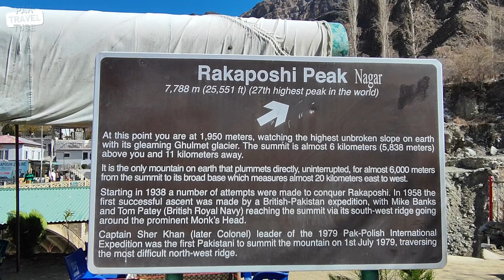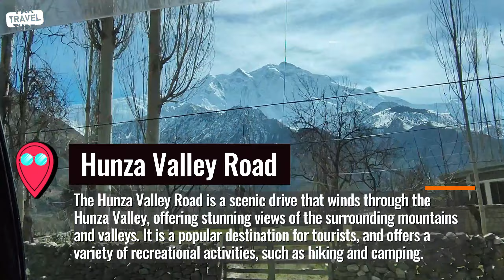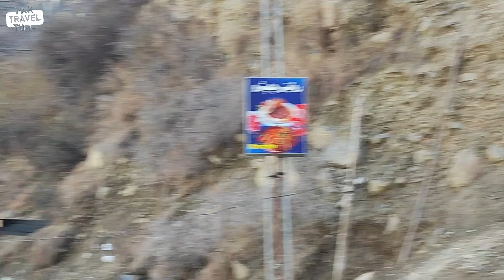Discovering the Best of Gilgit City | Unforgettable Travel Vlog by Pak TravelTube | گلگت بلتستان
Gilgit is a city located in the northernmost region of Pakistan, in the Gilgit-Baltistan province. It is the capital city of the Gilgit District and is situated at an elevation of 1,500 meters (4,900 feet) above sea level. The city is surrounded by the Karakoram Range to the northeast and the Himalayas to the south.

History: Gilgit has a rich history and has been inhabited for thousands of years. The city has been a hub of trade and commerce for centuries, and it was an important stop on the ancient Silk Road. In the 19th century, Gilgit became a princely state under the British Raj and remained so until 1947, when Pakistan gained independence.

Culture: Gilgit is home to a diverse mix of cultures and ethnic groups, including the Shina, Burusho, Wakhi, and Khowar people. The city is known for its traditional music and dance, as well as its handicrafts such as carpets, baskets, and wood carvings.

Tourism: Gilgit is a popular destination for tourists, particularly those interested in adventure sports such as trekking, mountaineering, and rafting. The city is also known for its natural beauty, with the Hunza and Nagar valleys nearby, as well as the stunning Karakoram Highway, which connects Gilgit to China.

Attractions: Some of the must-visit attractions in Gilgit include the Gilgit Bazaar, the Kargah Buddha, the 7th-century rock carving of Buddha, the Gilgit River, and the Gilgit Serena Hotel. The city is also home to the Gilgit Airport, which is the gateway to the northern areas of Pakistan.

Food: Gilgit is famous for its delicious cuisine, which includes dishes such as chapshoro, shapik, and shish kat, as well as a variety of meat and vegetable dishes.

Transportation: The main mode of transportation in Gilgit is by road, with the Karakoram Highway being the main route. The city is also served by the Gilgit Airport, which has regular flights to Islamabad and other major cities in Pakistan.

Here's some detailed information on the places and things we are visiting Gilgit city:

Gilgit Bazaar: The Gilgit Bazaar is a bustling marketplace located in the heart of the city. It's a great place to explore local handicrafts, such as handmade carpets, traditional caps, and jewelry. You can also find a variety of spices, dry fruits, and traditional Gilgiti food items in the bazaar.

Jutial: Jutial is a beautiful residential area located on a hilltop overlooking Gilgit city. The views of the city and the surrounding mountains from Jutial are breathtaking.

Shahra-e-Quaid-e-Azam: Shahra-e-Quaid-e-Azam is a main street in Gilgit city and is named after the founder of Pakistan, Quaid-e-Azam Muhammad Ali Jinnah. It's a lively street with shops, restaurants, and cafes.

Gilgit Bridge: The Gilgit Bridge is a historic suspension bridge that spans the Gilgit River. It's an important landmark in the city and offers great views of the river and the surrounding mountains.

City Park, Gilgit: The City Park in Gilgit is a beautiful green space that offers a welcome break from the hustle and bustle of the city. It's a great place to relax, have a picnic, or take a stroll.

Gilgit Jamia Masjid: The Gilgit Jamia Masjid is a historic mosque located in the heart of the city. It's a beautiful example of traditional Islamic architecture and is an important place of worship for the local community.

Rakaposhi Peak View Point: The Rakaposhi Peak View Point is a popular tourist spot located on the Karakoram Highway. From here, you can see the stunning Rakaposhi Peak, which is one of the highest mountains in the world.

Lady Finger Peak View Point: The Lady Finger Peak View Point is another popular tourist spot located on the Karakoram Highway. From here, you can see the distinctive Lady Finger Peak, which is named for its shape.

Hunza Road: The Hunza Road is a scenic road that connects Gilgit to the Hunza Valley. It's a popular route for tourists, as it offers stunning views of the surrounding mountains and valleys.

Atta Abad Tunnel: The Atta Abad Tunnel is a tunnel that was built to bypass the Atta Abad Lake, which was formed by a landslide in 2010. The tunnel is an engineering marvel and is an important transportation link between Gilgit and Hunza.

Chapshro: Chapshro is a traditional Gilgiti dish made with minced meat, spices, and dough. It's a popular local delicacy and is served in many restaurants and cafes in Gilgit city.